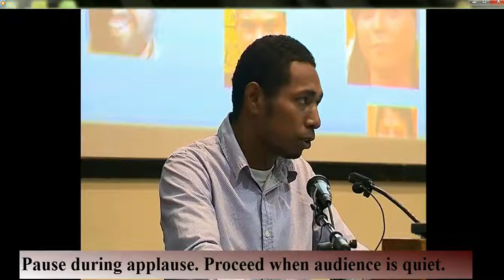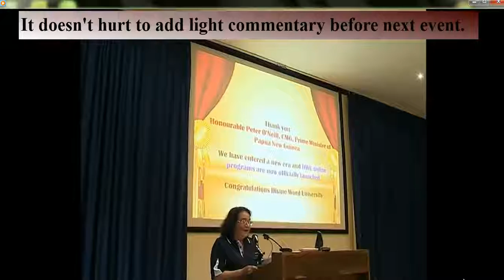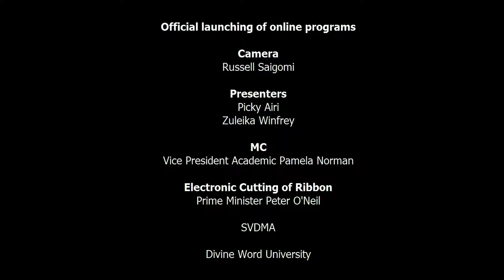Public Speaking Skills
CA420 Public
Public Speaking Skills 2